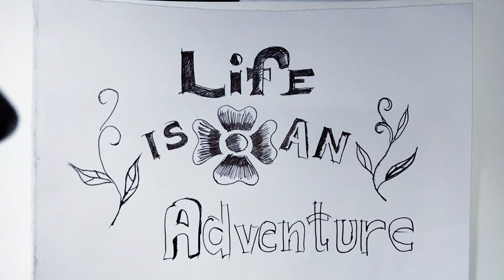Draw a beautiful picture 🖼️ 🌺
I draw poster for kids learning, everyone who come to my channel can learn some valuable art and creativity thing from my channel.